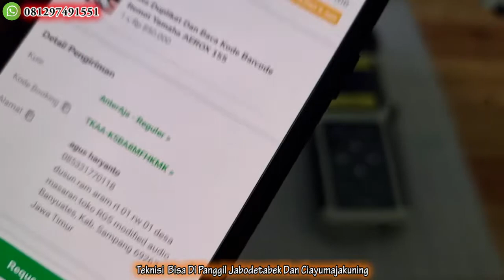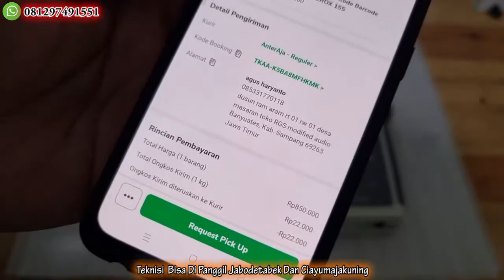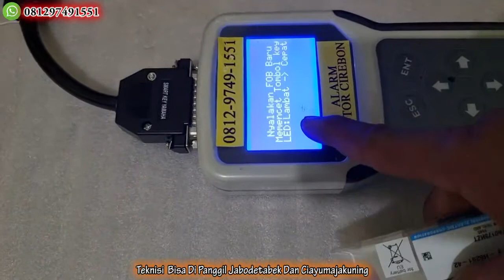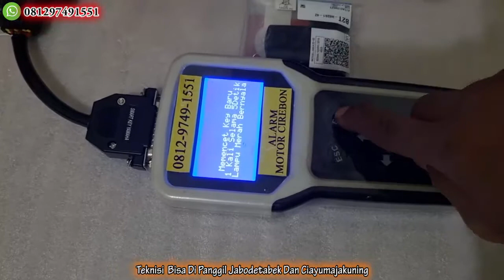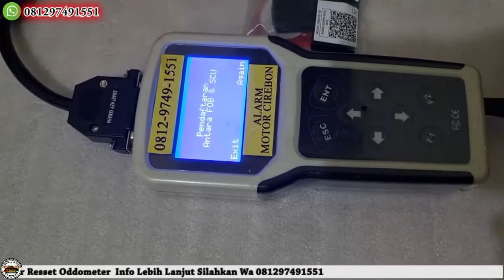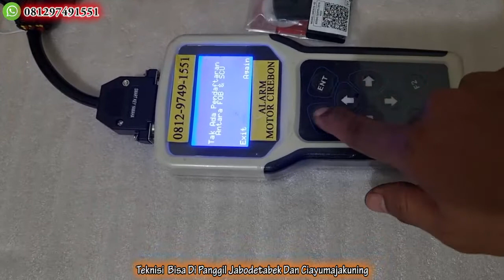Yamaha Aerox Type S Dari Sampang Jawa Timur Remot Dan ID Barcode Hilang Semua Solusi Murah Meriah